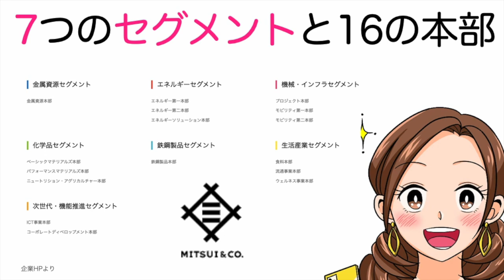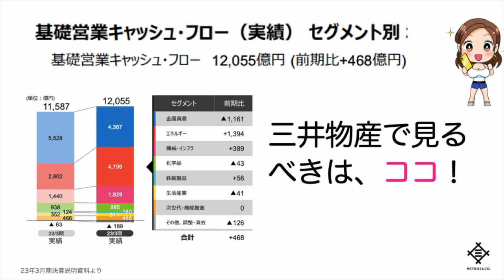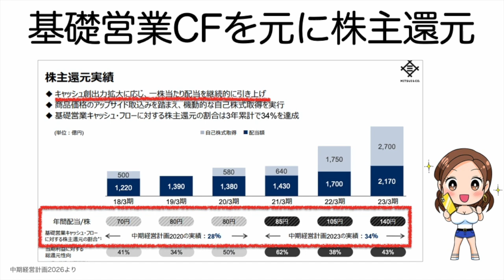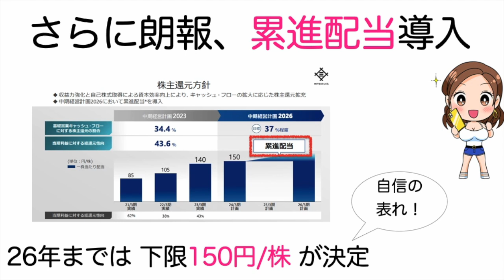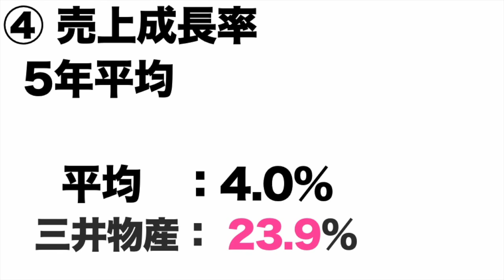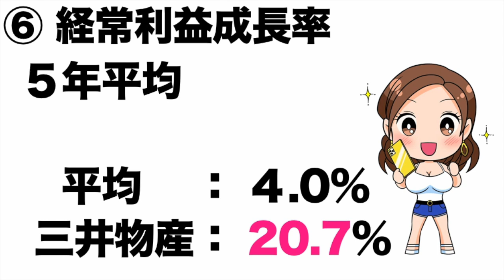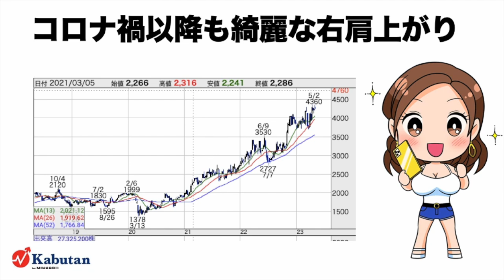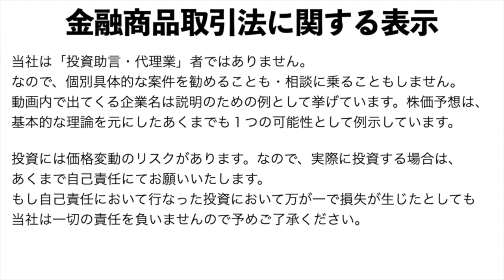8031【三井物産】ダブル増配&累進配当導入で、株主還元さらに強化。24年は減益予想なのに、株主還元を強化できるのはなぜ？（23年第4四半期）